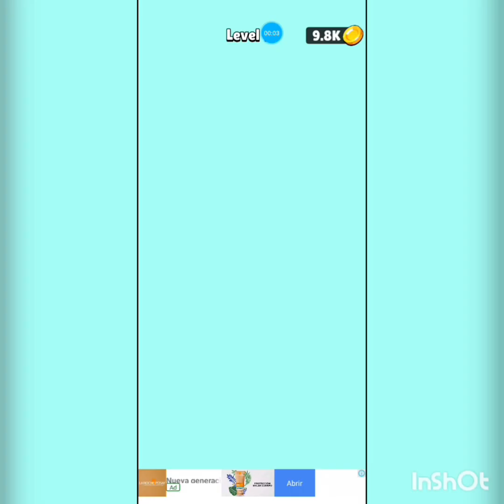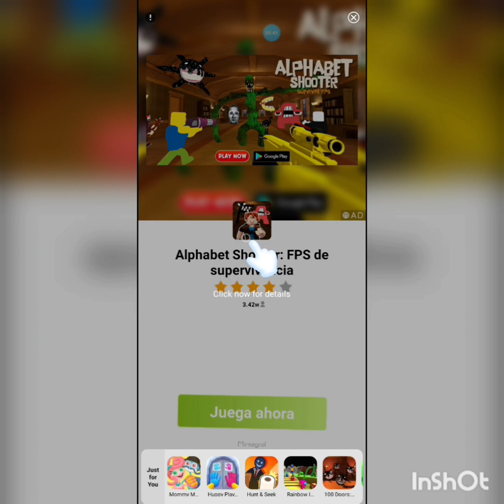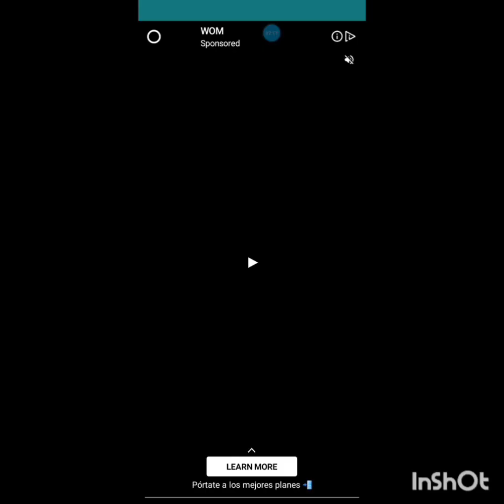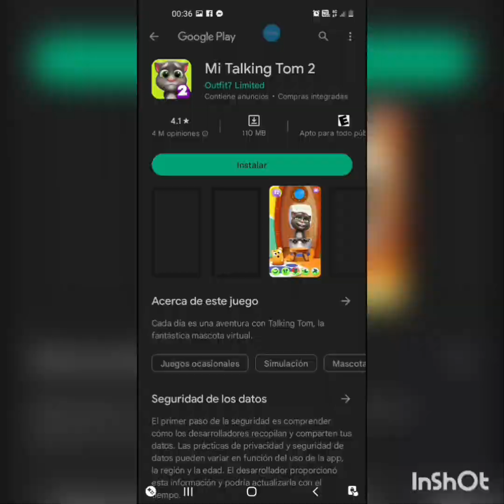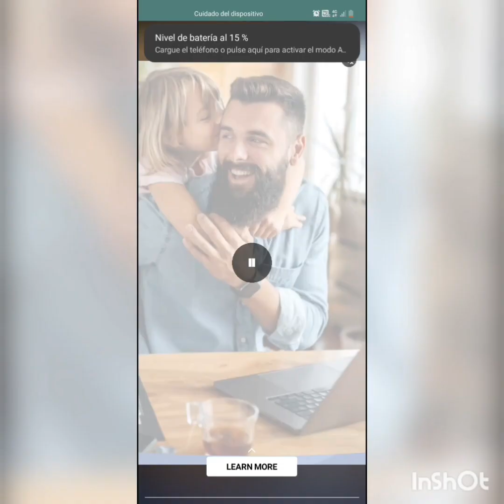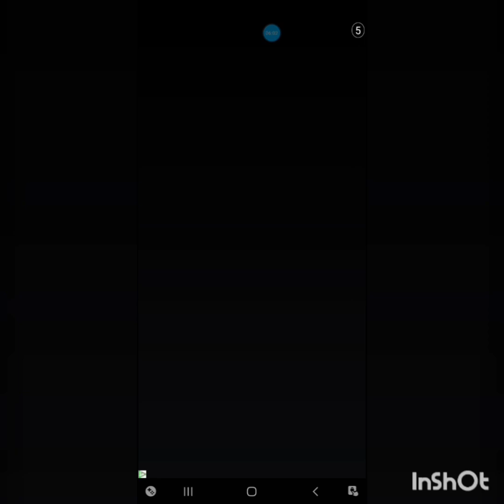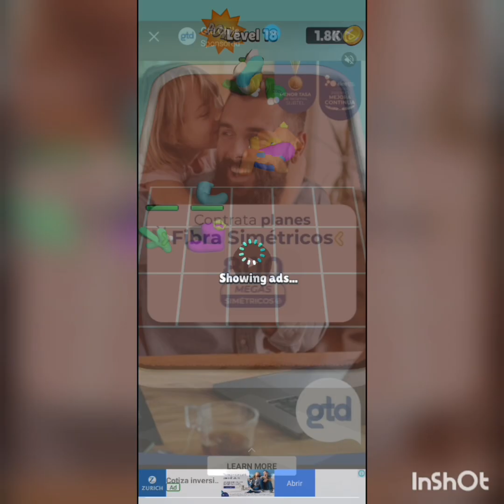probamos juego Merge Alphabet Lore de celular.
saludos desde santiago de chile.